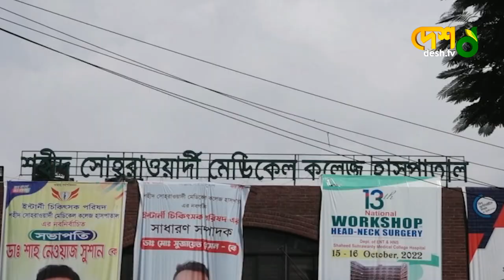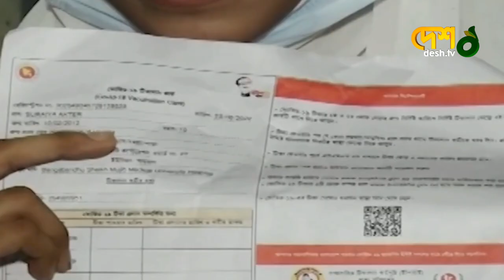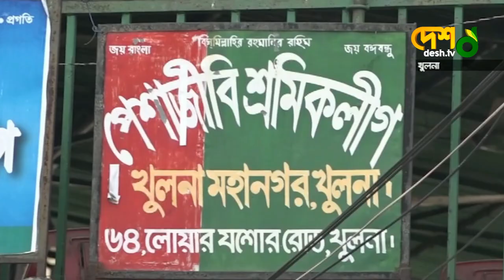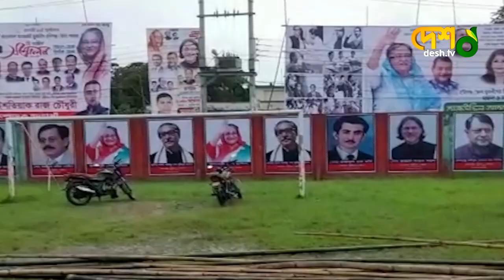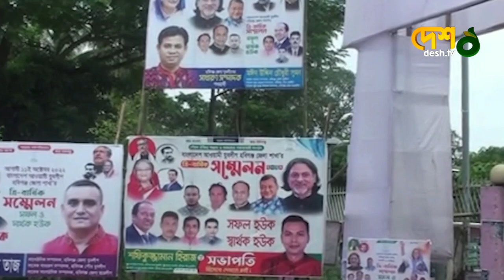দেশ সংবাদ | দুপুর ১২টা | ১১ অক্টোবর ২০২২ | Desh TV Bulletin 12 am | Latest Bangladeshi News